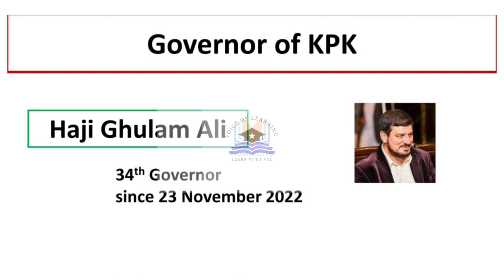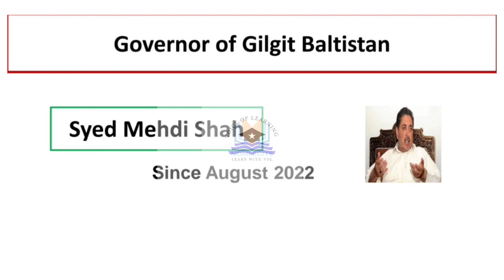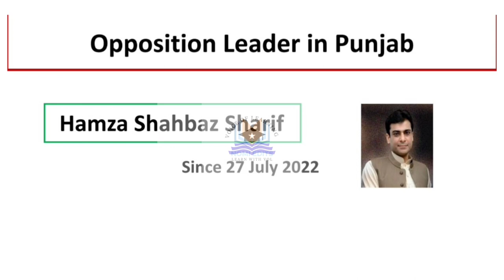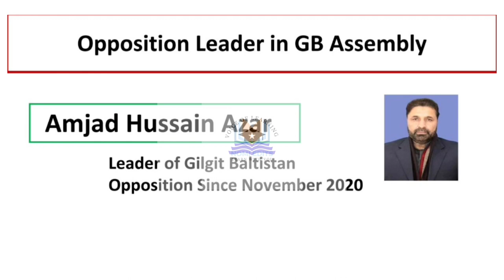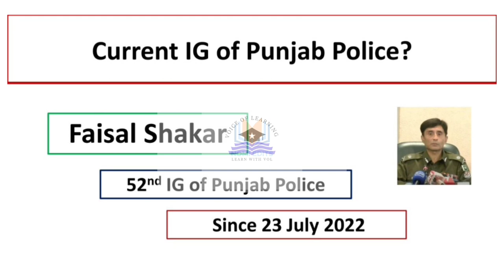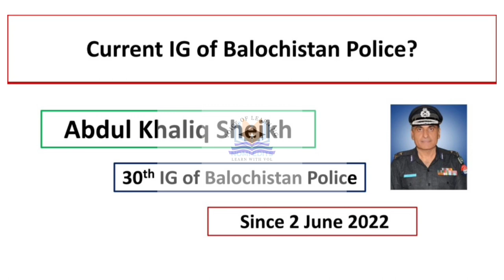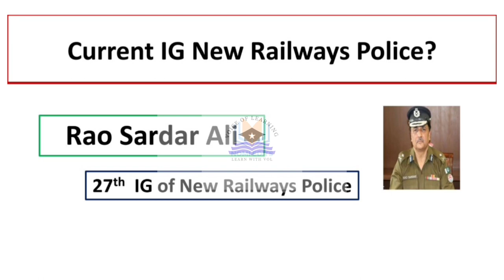Who is who in Pakistan Current Affairs 2022-23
In this video, we will take a closer look at the key players in Pakistan's current affairs for the year 2023. From political figures to business leaders, we will explore the individuals who are shaping the country's future.

We will examine the policies and initiatives of the government, the challenges faced by the economy, and the social issues affecting the people of Pakistan. By understanding the perspectives and actions of these influential figures, we can gain a better understanding of the current state of affairs in Pakistan.

Join us as we delve into the world of Pakistan's current affairs and discover who's who in the country's political and economic landscape.

Musician: Firefl!es
Current affairs of Pakistan
Who is who in Pakistan 2023